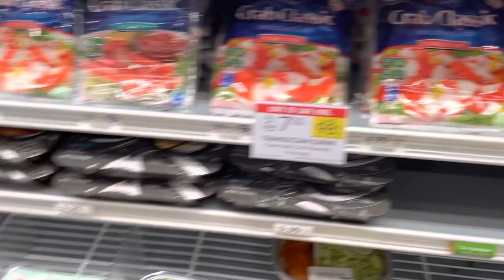USA Fish Market: Publix Grocery Store. Tuna, Sushi, Salmon, Shrimp and more